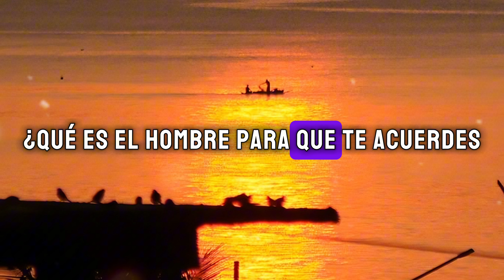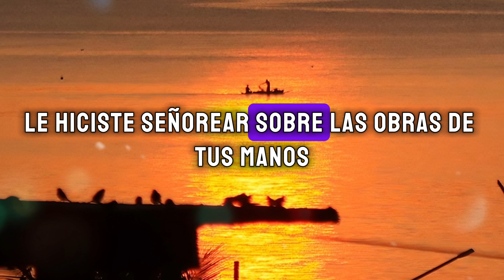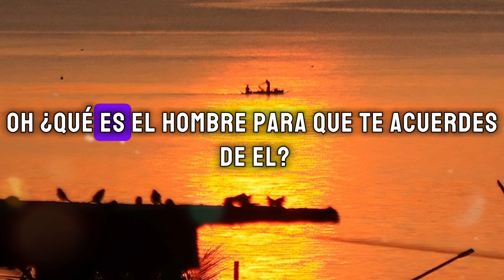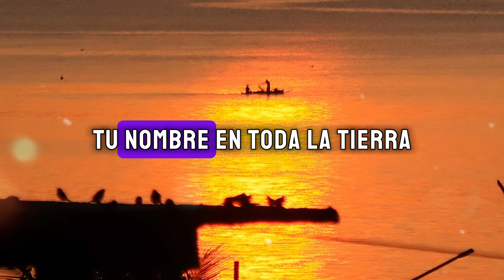Canción: Salmo 8